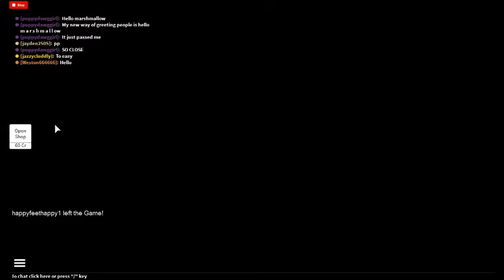Roblox Video With mario99899989 and metaldisaster547: Hide and Seek EXTREME Part 3/3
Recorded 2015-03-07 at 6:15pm